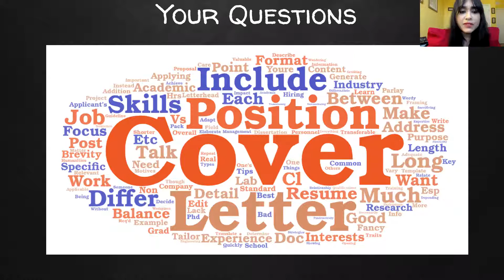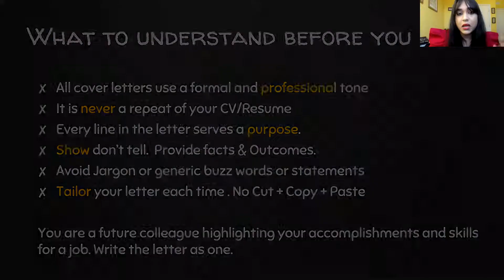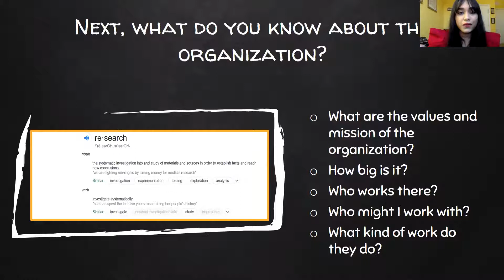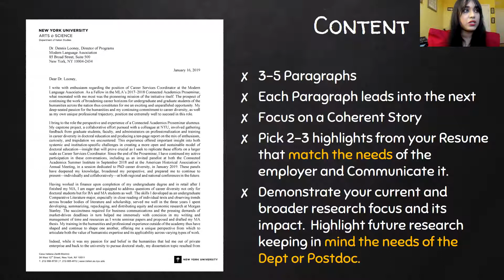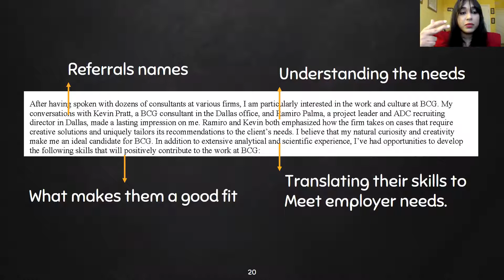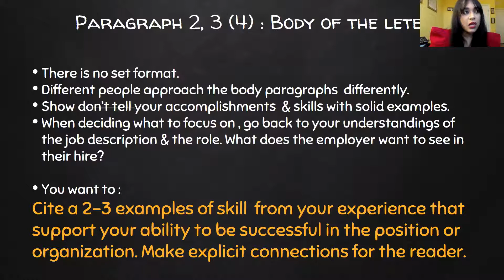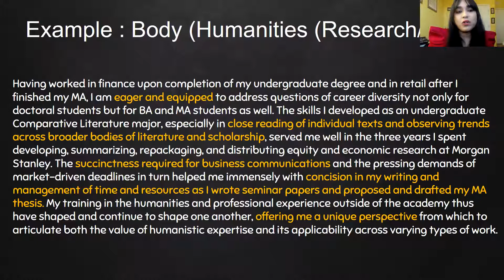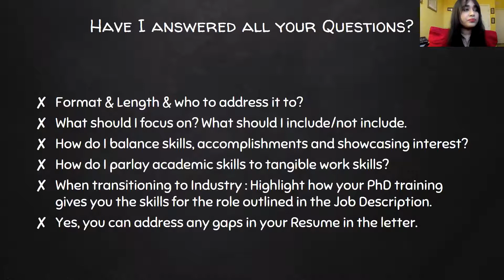5 Pointers to Writing an Effective Cover Letter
Learn how to write an effective cover letter to ace your next job application!

More About PHutures at Johns Hopkins University:
PHutures is an innovative & empathy-driven career hub focused on creating equitable and scalable opportunities for doctoral students and postdoctoral fellows at Johns Hopkins University & beyond.